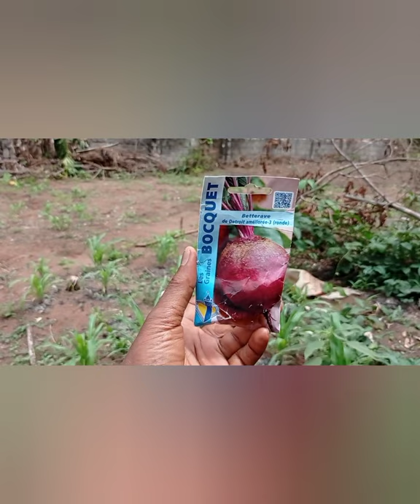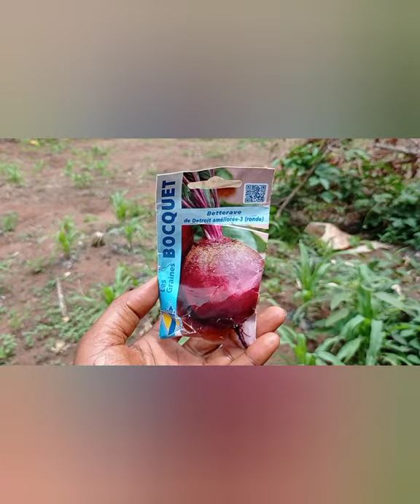HOW TO WEED GRASS IN THE FARM & A VISIT TO FEDERAL UNIVERSITY OF TECHNOLOGY OWERRI.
In this video you will learn how to weed grass in the farm.